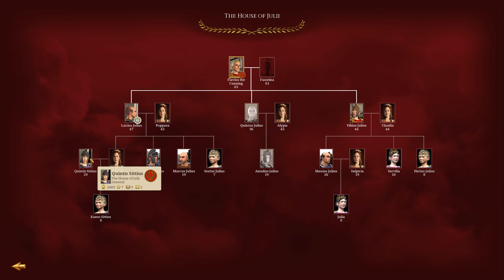ALL HAIL LUCIUS! Total War: Rome Remastered - Julii Campaign #8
Episode 8 of my let's play Total War: Rome Remastered as the Julii. The father of the Julii passes on and we face a full stack of Gauls in the field.